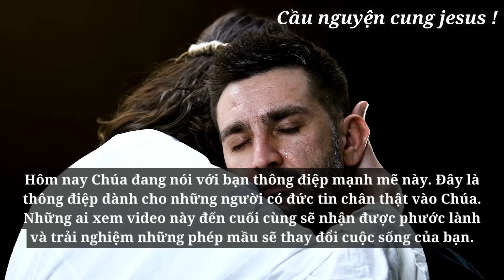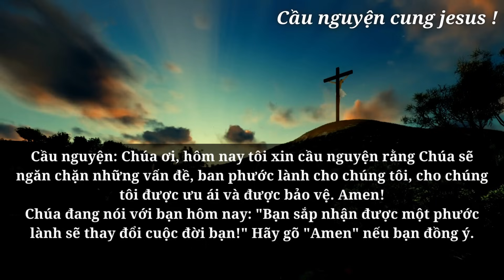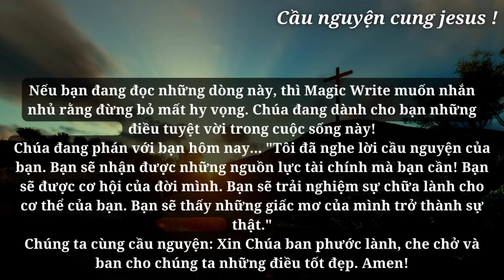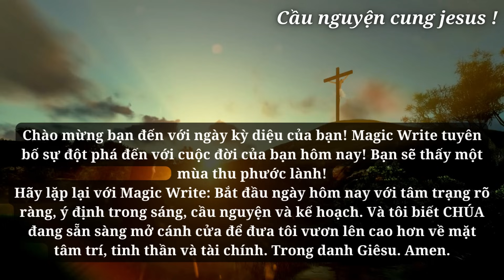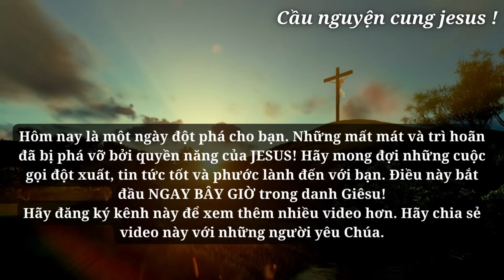🛑💌Xin chúc mừng, Bạn sẽ Hạnh phúc vào ngày .. | Lời chúa hôm nay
--Ủng hộ và Xem thêm video khác tại đây
--Quà Lưu niệm--

Cầu nguyện
Đức Giêsu Kitô
Niềm tin
Thần linh
Phúc Âm
Tôn giáo
Thiên Chúa
Hội thánh
Mục vụ
Đức Maria
Kinh nguyện
Ân sủng
Tình yêu Thiên Chúa
Truyền giáo
Kinh thánh
Công lý
Chứng đạo
Nhân văn
Chân lý
Hạnh phúc trọn đời
Tái sinh
Nghĩa trang
Tâm linh
Khổ nạn